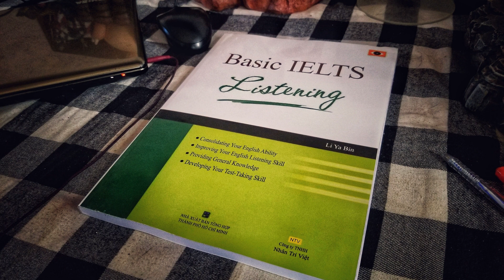[Audio] Basic IELTS Listening - 59